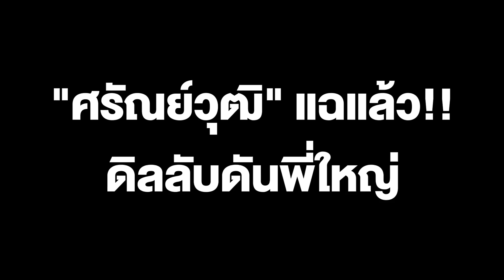"ศรัณย์วุฒิ" แฉแล้ว!! ดิลลับเผด็จการ 2 ขั้ว หวังดันพี่ใหญ่ ขึ้นเป็นนายกรัฐมนตรี